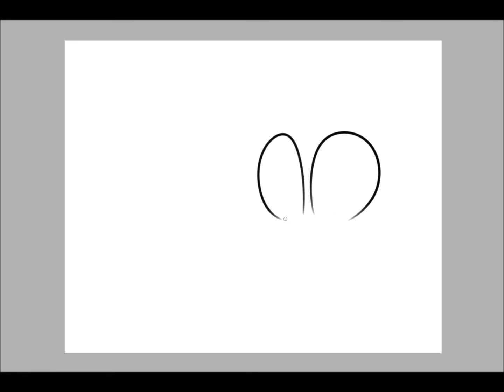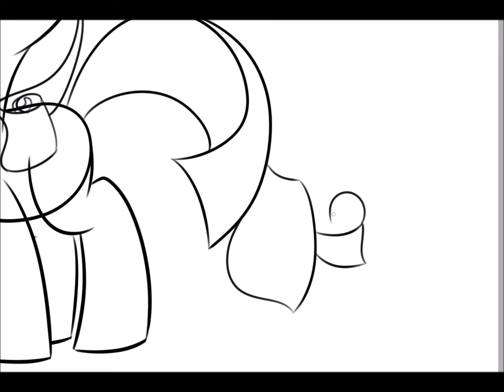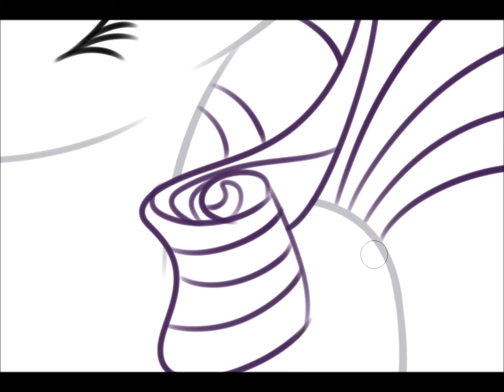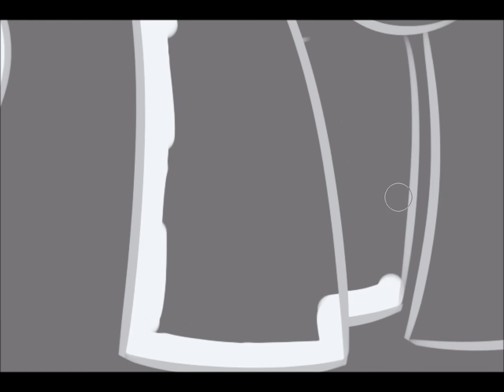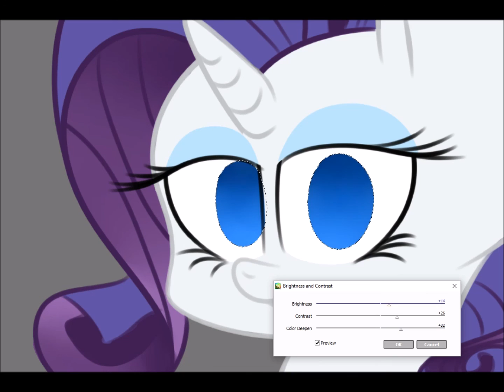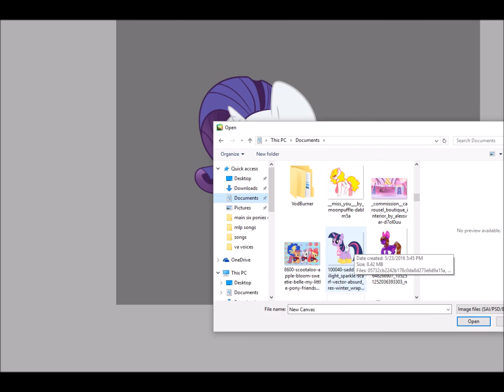rarity in her boutique! (speedpaint)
well i refreshed it again cuz i had a copy right on this speedpaint so i deleted the first one and redid the music so yea enjoy XD